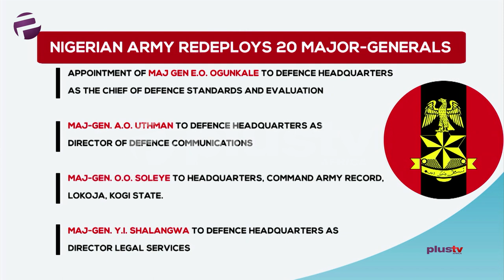Nigerian Army Don Redeploy 20 Major Generals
The Nigerian Army on Monday don transfer 20 Major-Generals and more than 10 Brigadier-Generals inside one major shake-up wey dem say go better the system for greater speed.